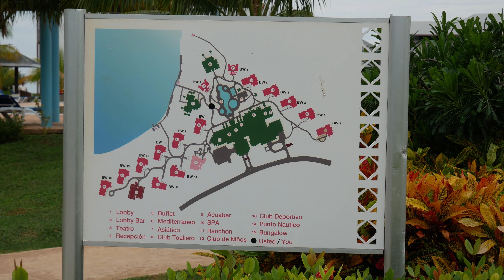Iberostar Playa Pilar | Cayo Guillermo en francais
Un coup d'oeil à Iberostar Playa Pilar. Un hôtel qui avait de très bonnes chambres, un bon service et la plupart des nuits, on a bien mangé.